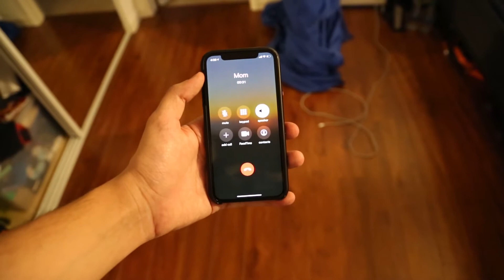G4needstalent Audition: Chris from The Game Boiz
Chris from The Game Boiz auditions to become a host for G4. Personally, I give this audition a 3... out of 5.